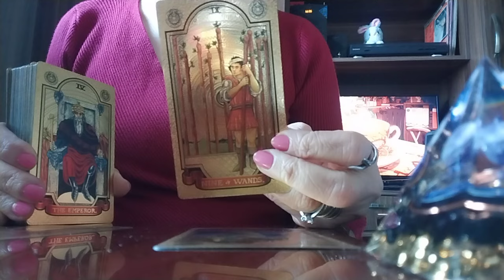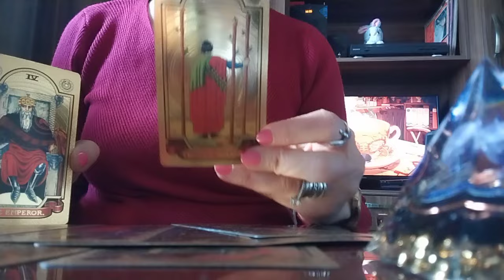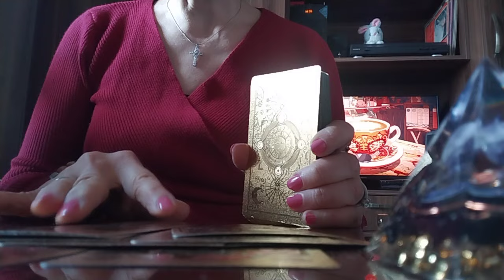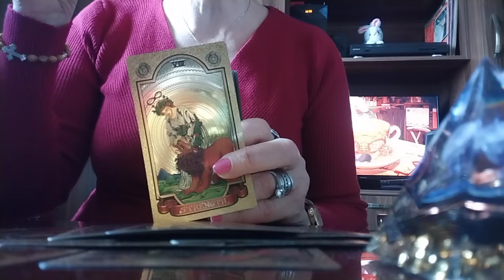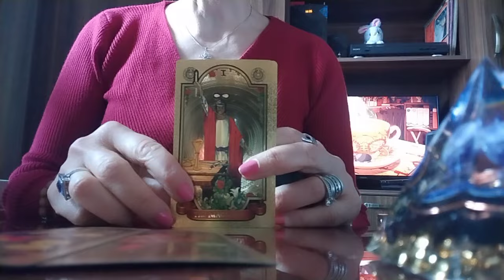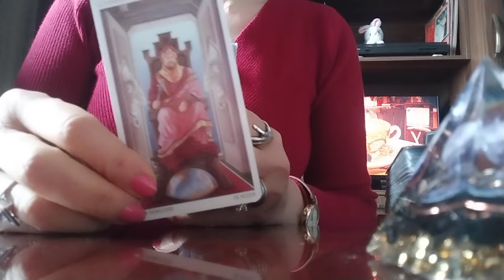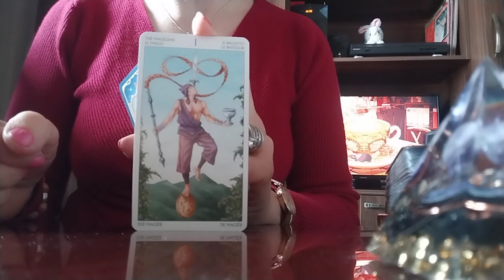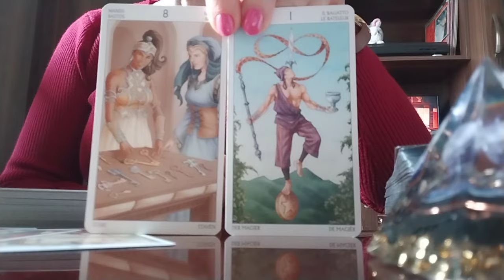ტაროს საჯაროდ გაშლა თქვენი მომავლის სიკეთეებზე, ბედნიერებაზე, წარმატებაზე!🥳👍😇❤️